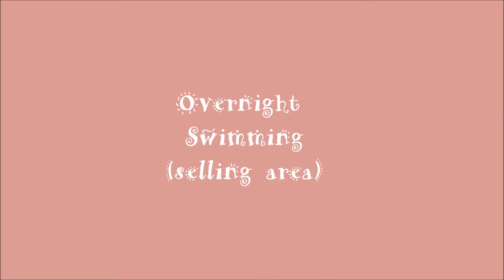Shoppersville part 2